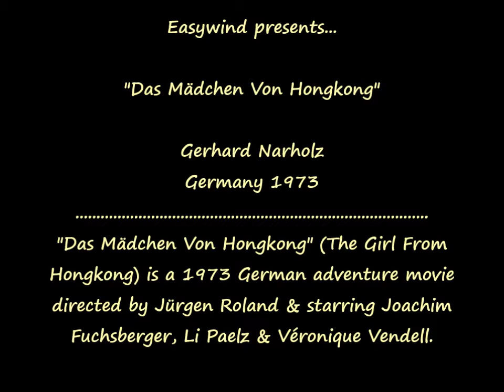(Germany 1973) Gerhard Narholz - The Girl From Hongkong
Gerhard Narholz - Deep In My Drums - Das Mädchen Von Hongkong aka The Girl From Hongkong OST - Germany 1973